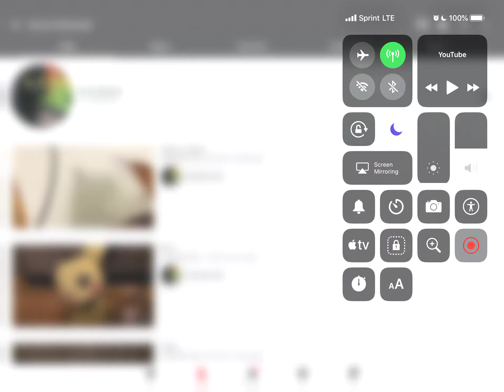5:55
Watch COTDA!